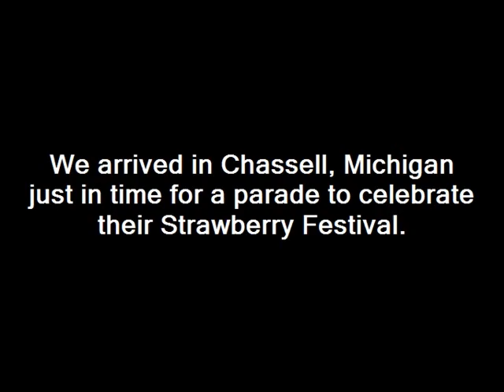Chassel, MI parade 2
Go to our website to learn more about the small town of Chassell.